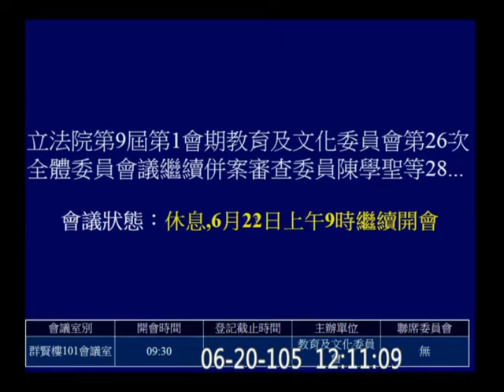20160620 「教保服務人員條例草案」 逐條 (AM0930開始) 教育文化 【立法院演哪齣？】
繼續併案審查委員陳學聖等28人、委員許智傑等17人、委員黃國書等16人擬具「教保服務人員條例草案」案。【逐條審查】(6月20日及6月22日2天一次會)

(歡迎分享嵌入或混合剪輯) custom hd c08 y2016 m06 d20